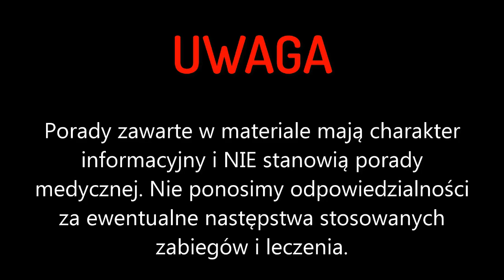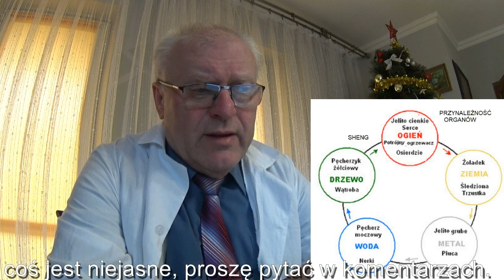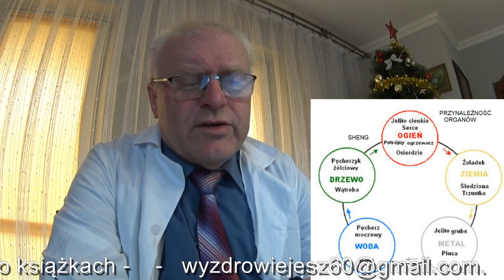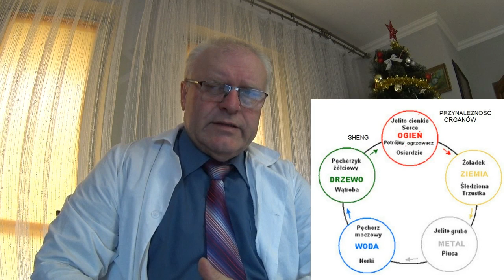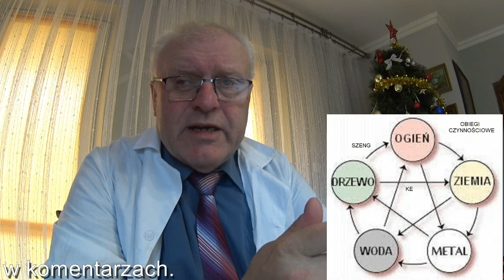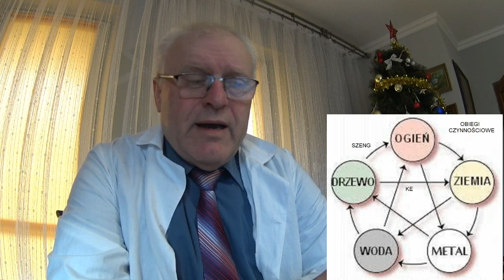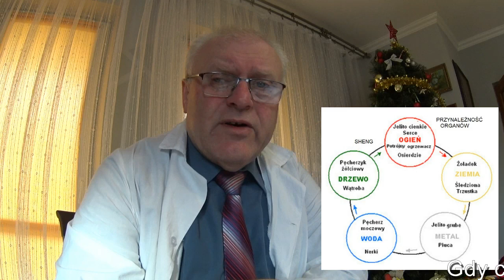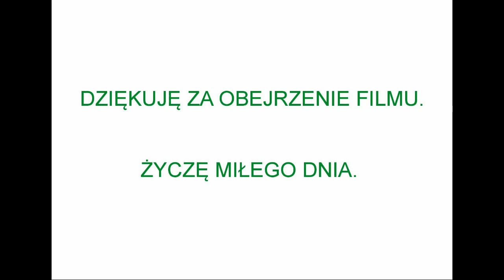《168》𝑻𝑴𝑪 - OBIEG PIĘCIU ŻYWIOŁÓW 𝟙/𝟚